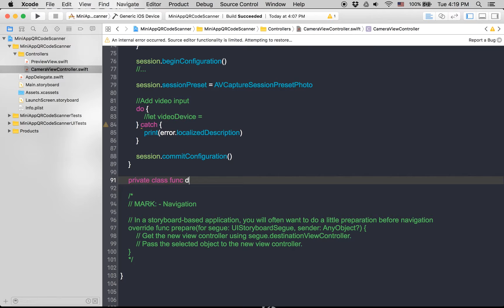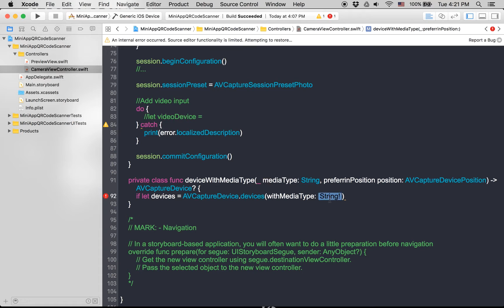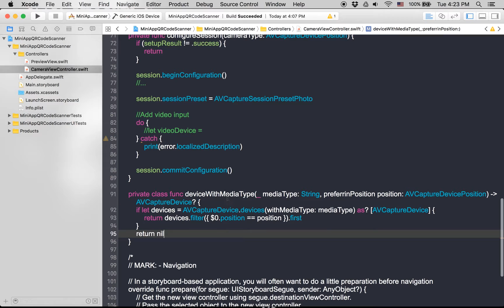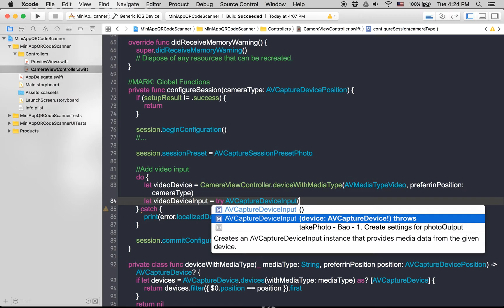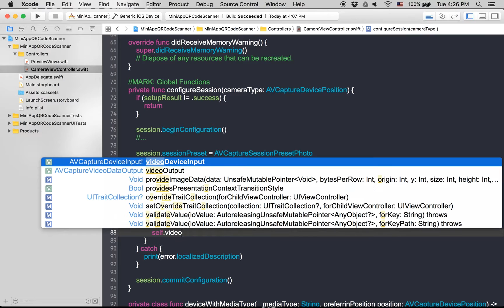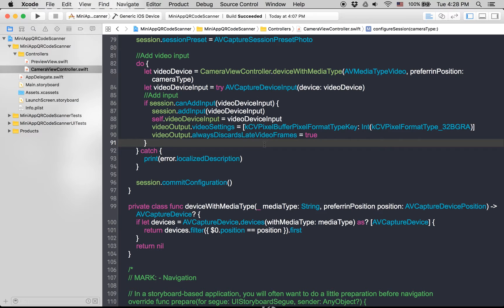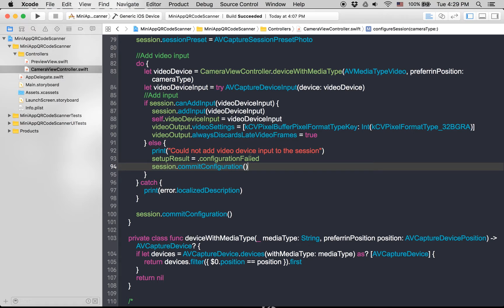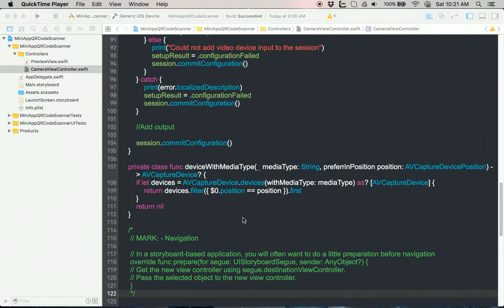[Swift 3] - Làm app camera scan QR code P3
Bộ clip làm app quét mã QR do IDEA biên soạn để giúp các bạn có thể lập trình được app quét QR, ứng dung vào quản lý kho, check in, v.v

Các bạn có thể tham khảo các khóa học iOS 15 apps của IDEA tại